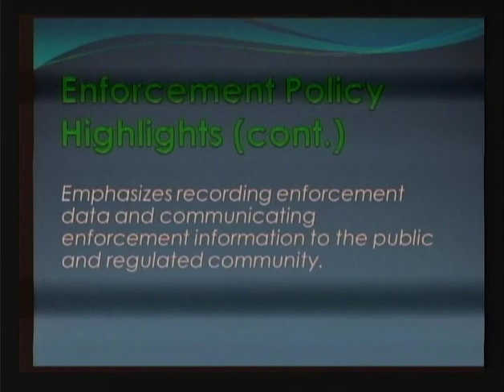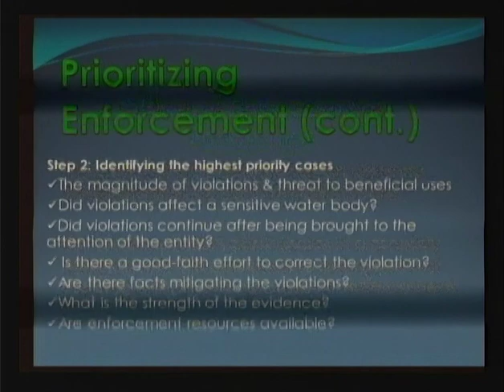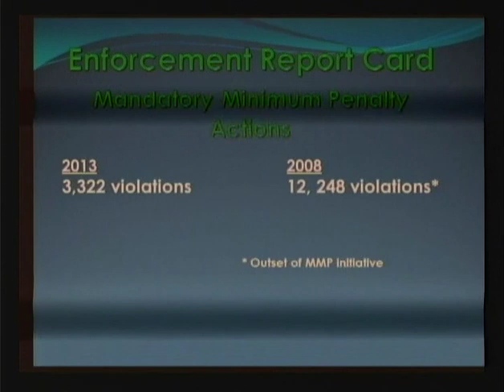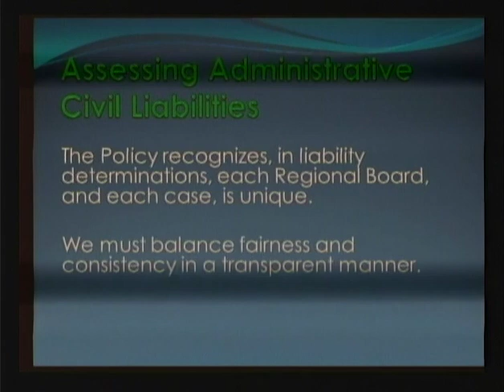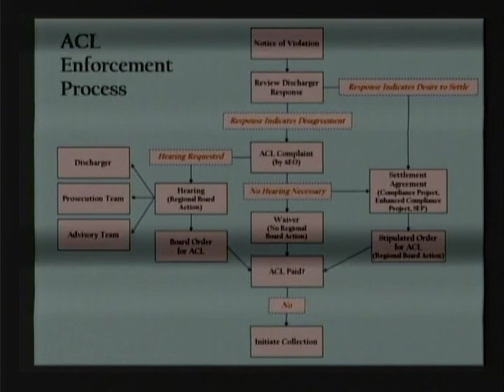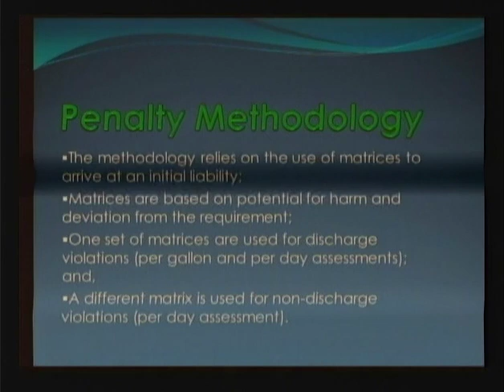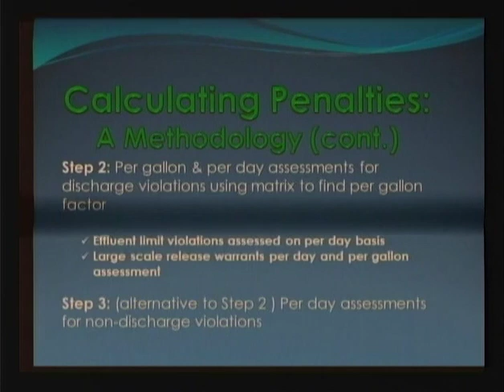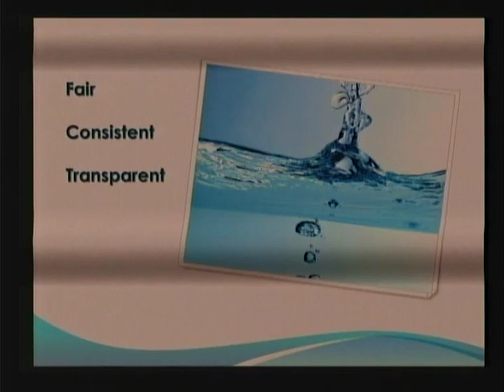swrcb_031913_0610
SWRCB Board Meeting March 19, 2013 Part 2